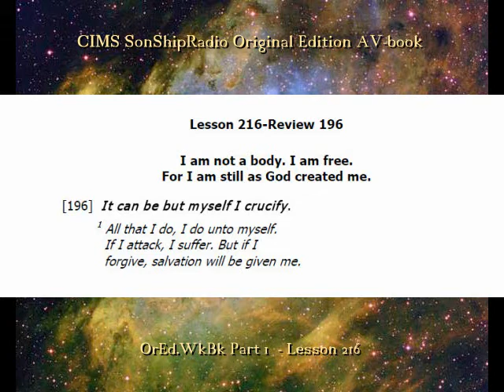216 OE WkBk RevVI